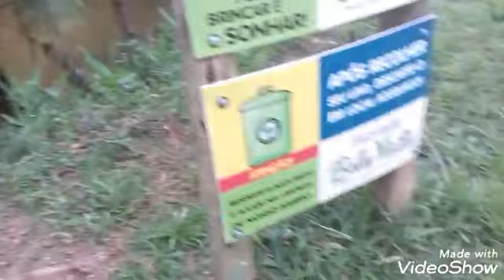um passeio de moto com o frivasos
hoje eu vou esta mostrando um lindo passeio de moto com o frivasos

link do canal explorando o desconhecido